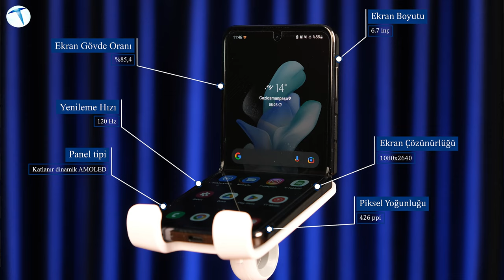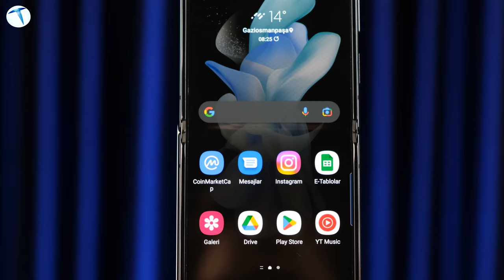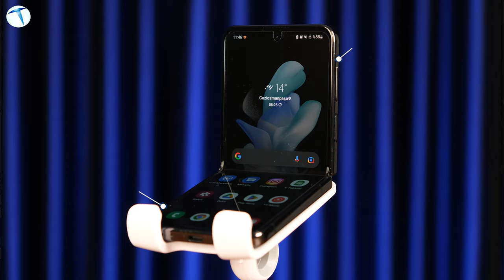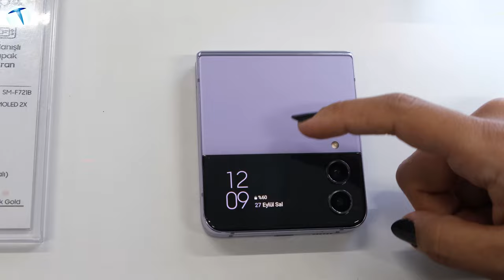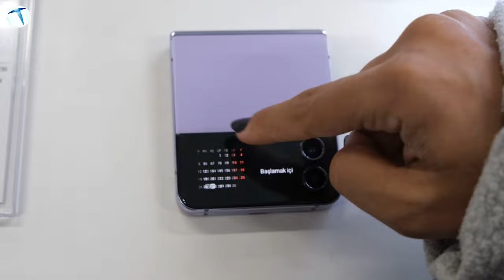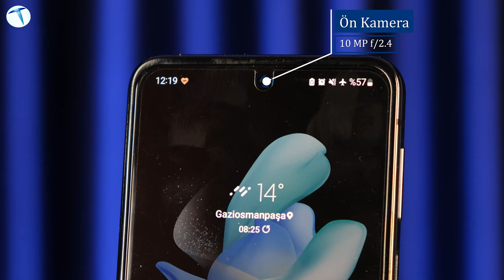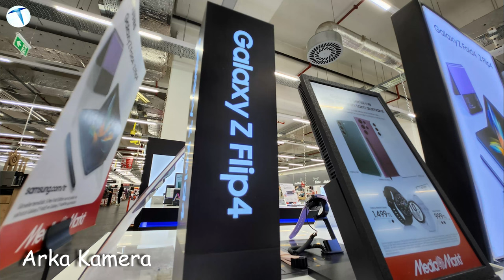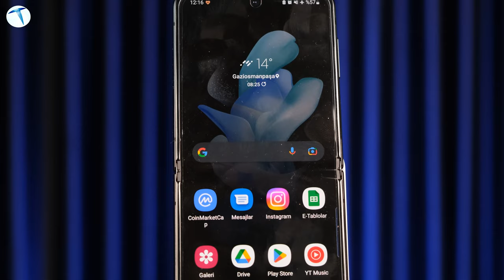Samsung Galaxy Z Flip 4 inceleme: Düz ekranlara elveda!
Son zamanlarda akıllı telefon formlarının bir hayli değiştiğini biliyoruz. Samsung ise katlanabilir akıllı telefon konusunda piyasanın başını çeken markalar arasında yer alıyor. Geçtiğimiz aylarda gerçekleşen Samsung'un UnPacked etkinliğinde Samsung'un yeni katlanabilir ekranlı akıllı telefonları tanıtılmıştı. Galaxy Z Fold 4 ve Z Flip 4 modellerinin ikisinin de ilgi gören modeller arasında yer aldığını söyleyebiliriz. Fakat Z Flip 4 modeli, özellikle kompakt tasarımı ve sunduğu avantajlar konusunda, daha çok ilgi gördü.

MediaMarkt Marmara Forum şubesinde sizler için Galxy Z Flip 4 modelini deneyimleme fırsatı bulduk. MediaMarkt çalışanları tarafından söz konusu modelin teknik özellikleri, tasarım detayları ve sunduğu avantajlar konusunda da bilgi edindik. Genel olarak Z Flip 4 modelini değerlendirdiğimizde, sunduğu artıları 3 ana başlıkta toplayabiliriz.

- Katlanabilir ekran
- Kullanışlı ikinci ekran
- Kompakt tasarım

Özellikle alışılagelmişin dışında bir akıllı telefon kullanmak isteyenler için tercih edilebilir bir  model olduğunu söyleyebiliriz. Serinin önceki modelleri de kadınlar tarafından sıklıkla tercih ediliyordu. Yeni model ile birlikte, son bulan kat izi ve menteşe boşluğu gibi sorunlar, Z Flip 4 modelinin piyasanın en iyi katlanabilir telefonu olarak görülmesindeki en temel etkenlerden biri olmuş. Bu yüzden Samsung'un, yeni modelinde diğer Z Flip serisi modellerinden daha başarılı bir iş çıkarttığını, hem donanım hem de kullanılabilirlik tarafında kullanıcılar tarafından tam not alan bir model ürettiğini söyleyebiliriz. Siz de MediaMarkt mağazalarını ziyaret ederek, Galaxy Z Flip 4 modelini deneyimleyebilir, MediaMarkt çalışanlarından söz konusu model hakkında bilgi alabilirsiniz.